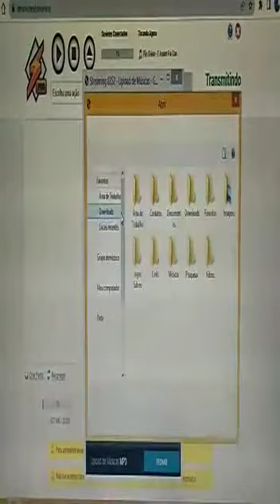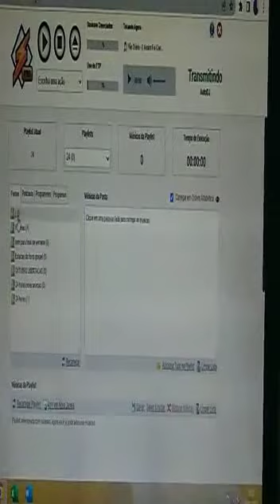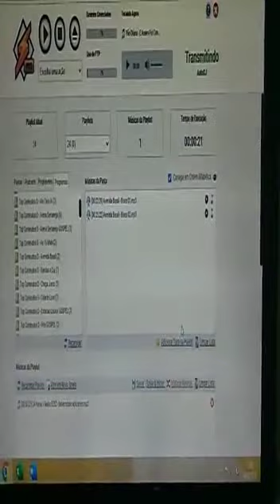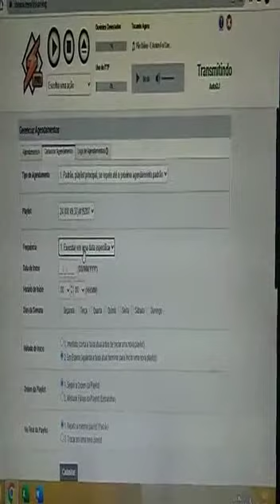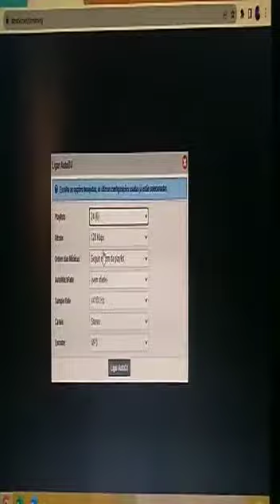Tutorial Painel Vox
PAINEL VOX (Tutorial)